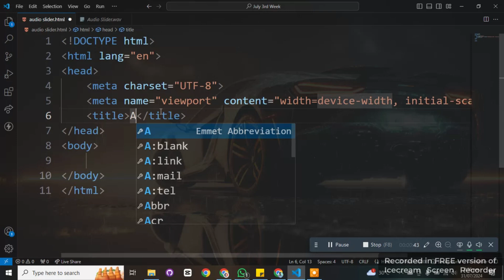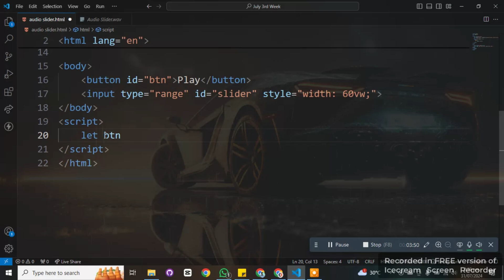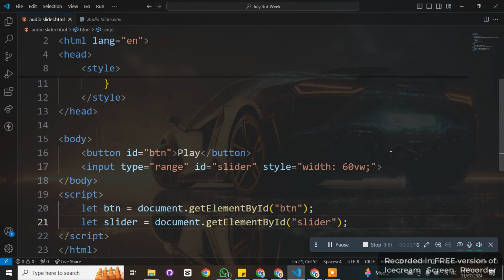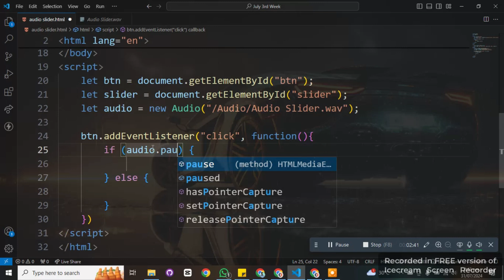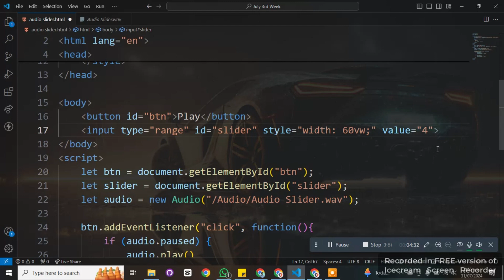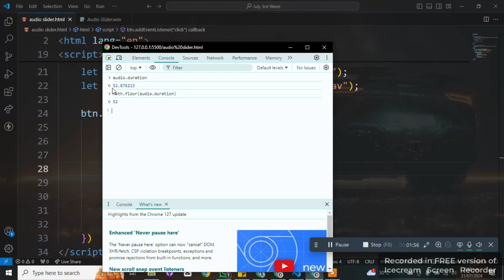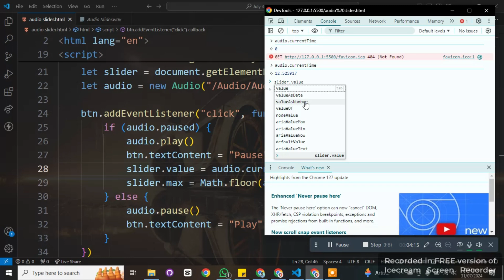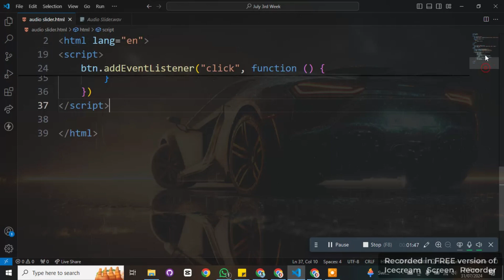How To Make Audio Slider Using JavaScript | Now No Regrets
This video will teach us how to make audio sliders and handle audio controls.